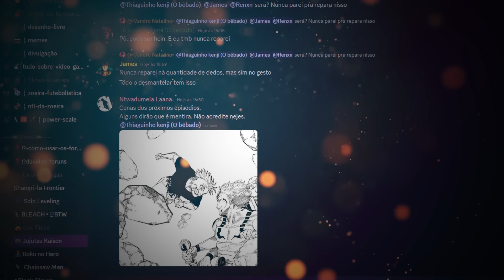GOD TOCA EM FLASH?!! O TERROR ATRAVESSA ONE PUNCH MAN 201!!!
Yo geeks desta vez o Lp traz para vocês um vídeo analisando o capítulo 201 do manga de OnePunchMan.